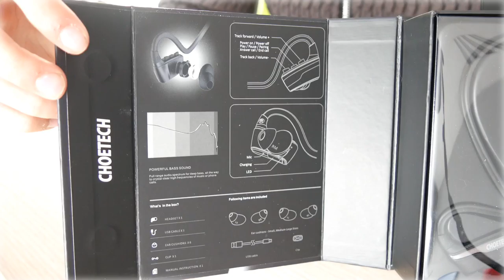UNBOXING - OBJET HIGH TECH A GAGNER ! CHOETECH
Cette vidéo est en collaboration avec la marque CHOETECH.

Pour participer il suffit de mettre un j'aime à la vidéo, un commentaire avec le produit et de me suivre sur mon insta !!! :D
Voici le lien des produits avec des remises :

1) Sweatproof Sports Wireless Bluetooth headphones

2) 3D VR Headset Virtual Reality Glasses

4) 19W Portable Solar Charger

Bon visionnage ! ;)